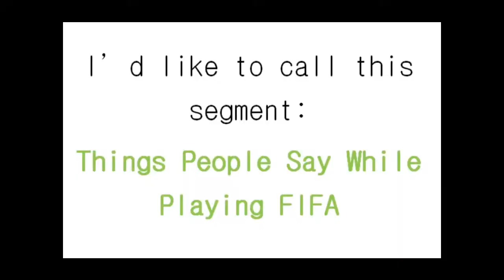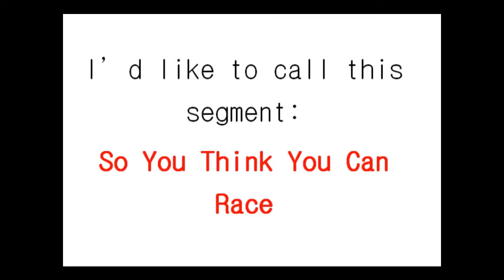FiestaMovement Convert a Non-Gamer! Mission #2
On my 2nd mission, I learn how to play FIFA Soccer 13 and Gran Turismo 5 on the PS3. Being honest with you, I could never win a tournament, so all I have to do during my intensive training is score 1 goal on FIFA and/or get into one of the top 5 spots in a Gran Turismo race. This might be an easy task for the regular gamer, but keep in mind the last video game I played was Super Nintendo. It's about to get real.